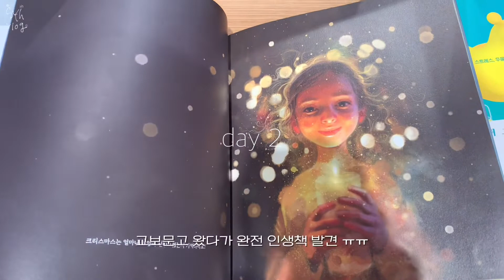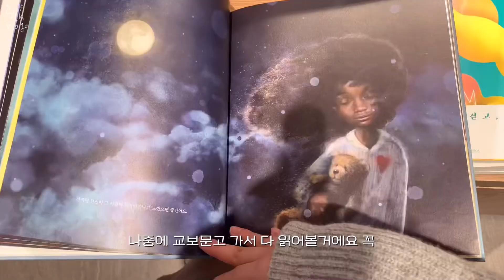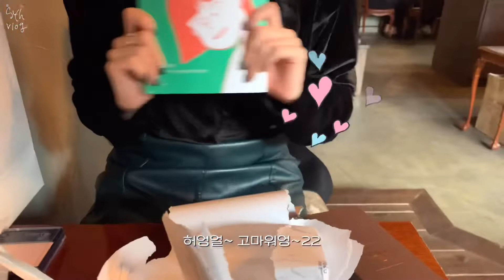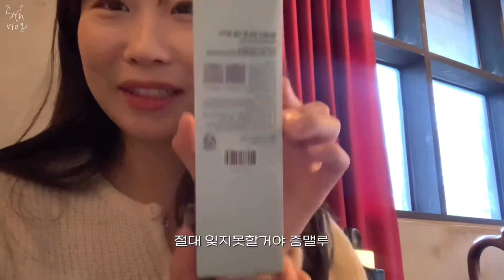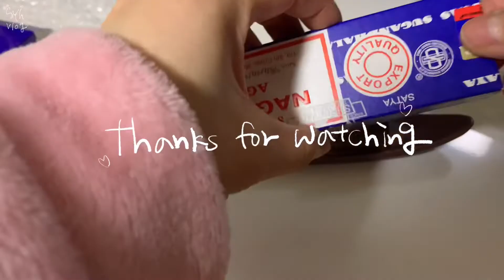Vlog 🎁 생일선물로 이걸 받은 사람이 있다? 그리고 다이어트를 과연 성공했을지..|생일기념 선물교환식|교보문고 인생책 발견|스타벅스 다이어리 언박싱|두부스테이크|GRWM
친구랑 생일이 며칠 차이가 안나서
선물교환식 하면서 자축파티했어요!
이거 진짜 너무 좋더라구요?
다덜 친구들이랑 한번 해보시길 꼬옥 추천드릴게용
완전 설레구 떨리구 넘 죠음.. ♥

그리고 다이어트를 시도하며..
두부스테이크도 만들어먹고
클렌즈주스도 마셔봤어요!

그럼 이번 브이로그도 보러와주셔서 감사합니다 💕
즐거운 하루 보내시길 ! :)

* 이너블 1기로 활동하여 니드인에서 단순 제품만을 제공받아 주관적인 의견으로 제작된 영상입니다.